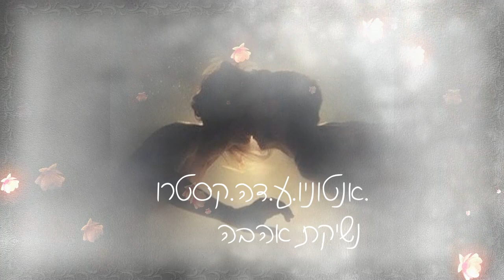אנטוניו.ע.דה.קסטרו-נשיקת אהבה- 2024 -Antonio.A.De.Castro- kiss of love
Lyrics:Antonio.a.de.castro
Musical Arrangement:Antonio.a.de.castro
Performing :Antonio.a.de.castro
composer:Antonio.a.de.castro
Drum programming-Anatolia-VST-Antonio.A.De.Castro
Spanish guitar-Anatolia VST-Antonio.A.de.Castro
Piano-Anatolia-VST -Antonio.A.De.Castro
Violins-Anatolia-VST- Antonio.A.De.Castro
strings Anatolia-Antonio
flute Anatolia-Antonio
Electric Bouzouki Anatolia:Antonio.a.de.castro
Recorded On Mixcraft studio Kontakt VST
video editor-Antonio.a.de.castro
Recorded LIVE RECORD in a non-professional studio
Lyrics
מחכה למגע מימך אז בואי יפה
מחכה למגע מימך אל תלכי בלי לגעת
שאותי את עוטפת
בידך מלטפת וכמו פרח קוטפת נשיקה משפתי

 מחכה לנשיקה נשיקת אהבה
שתאיר את חיי או נשקיני

מבקש הבנה מימך אז הביני יפה
מבקש חמימות מימך כמו שרק את יודעת
על פני את חולפת בידייך עותפת
 וכמו פרח קוטפת נשיקה משפתי
EyalGolanOfficial נסרין קדרי הערוץ הרשמי#KobiPeretzOfficial#Lior Narkis Official | ליאור נרקיס הערוץ הרשמי#Static and Ben El - סטטיק ובן אל יניב בן משיח - Yaniv ben mashiach מושיק עפיה הערוץ הרשמי Moshik Afia Official ערוץ 24 החדש#יוסי עדן#חריף#שיקו חייק הערוץ הרשמי#The Voice ישראל#עופר לוי הערוץ הרשמי מידד טסה - הערוץ הרשמי - meydad tasa#הרב רונן שאולוב#הבימה - התיאטרון הלאומי#הפרויקט של רביבו Reuvenibrothersofficial@SaritHadadOfficial SaritAvitanOfficial הרב שניר גואטה #@YoavItzhakOfficial#@TheTAMIRGAL#@shlomishabatofficial